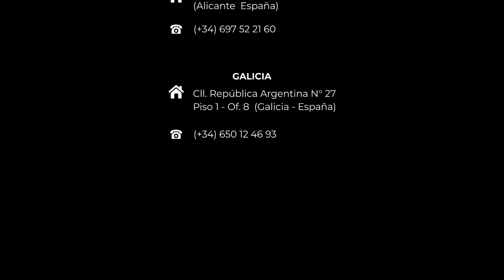Vigo/ 275.000 €/ Paraixal arriba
Caprichosa y singular  construcción sobre una parcela con espectaculares vistas a la Ria de Vigo desde sus balcones y terrazas, cuidando hasta el más mínimo detalle utilizando las más avanzadas técnicas de construcción  en materiales de primerísima calidad distribuidas en 5 habitaciones dobles,  sala de cine, 3 cuartos de baño completo 1 con jacuzzi de 8 jet,amplia y oartica cocina súper soleado salón con bonitas vistas al mar. Garaje con capacidad para 2 vehículos.
Zona muy bien comunicada en las inmediaciones de la conocida y concurrida sSenda del agua que atraviesa la ciudad de Vigo así como uno de los importantes tramos del camino de  Santiago por la costa.
En las inmediaciones tenemos toda clase de servicios ( Centros educativos deportivos y de ocio supermercados áreas comerciales...) fantásticas comunicaciones con las entradas y salidas de la principal la autopista a la ciudad, a escasos 10 minutos del centro de Vigo y 20 minutos de Redondela.
Somos operadores a nivel nacional e internacional en todo el tema inmobiliario y financiero, gestionamos la compra y venta , seguimiento de prestamos hipotecarios, asesoramiento en documentación para notaria, Reformas integrales y seguros en general.